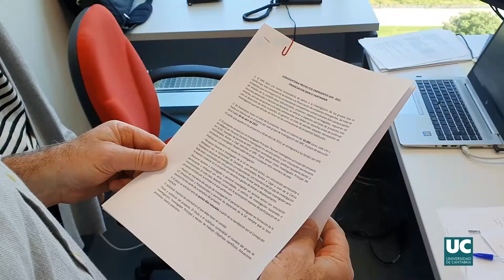Proyectos Emergentes IIIPC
El Instituto Internacional de Investigaciones Prehistóricas de Cantabria (IIIPC - centro mixto Universidad de Cantabria-Gobierno de Cantabria-Santander Universidades) ha resuelto la convocatoria de "proyectos emergentes" para el año 2021 financiada con los fondos que aporta Banco Santander como patrono de la institución. Se trata de una convocatoria destinada a miembros del IIIPC que costea un total de 6 proyectos con un máximo de 10.000 euros cada uno y cuyo plazo de ejecución será hasta fin de abril de 2022. Así, en esta ocasión, se financiará un proyecto por cada uno de los seis grupos de investigación que conforman el instituto.

La divulgación de este proyecto se realiza en colaboración con la Fundación Española para la Ciencia y la Tecnología-Ministerio de Ciencia e Innovación.